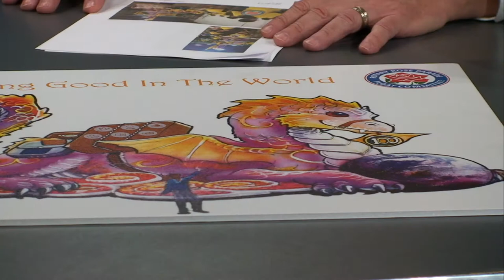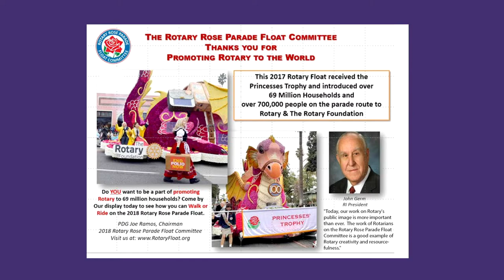Rotary Serving Our Community Episode 66: Rotary Rose Parade Float